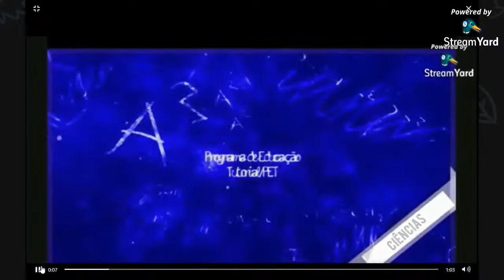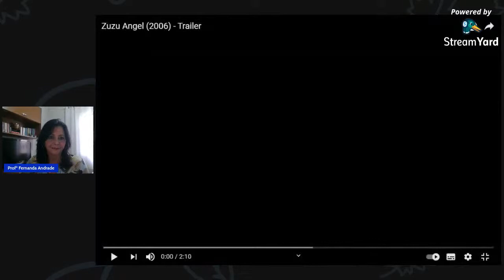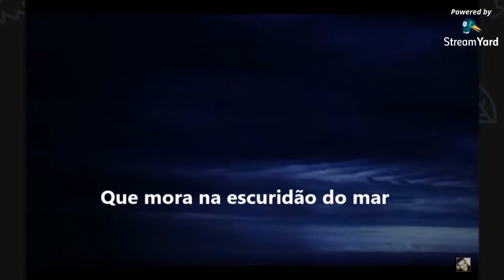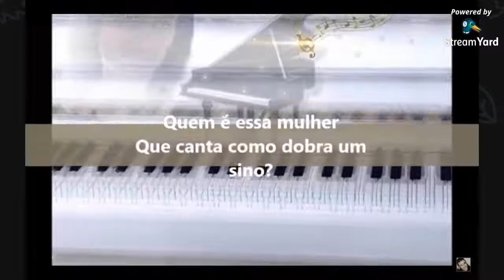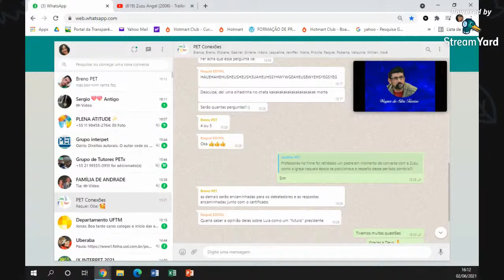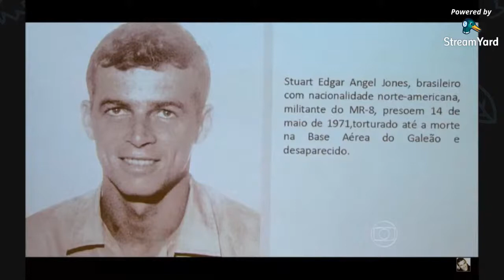Luz, Câmera e Reflexão: Zuzu Angel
Em nossa oitava edição debatemos o filme “Zuzu Angel", dirigido por Sérgio Rezende.  O filme retrata o cenário do Brasil nos anos 60. A ditadura militar fez o país mergulhar em um dos momentos mais assombrosos de sua história. Alheia a tudo isto, Zuzu Angel, uma estilista de moda, fica cada vez mais famosa no Brasil e no exterior. Paralelamente seu filho, Stuart, ingressa na luta armada, que combatia as arbitrariedades dos militares. Numa noite Zuzu recebe uma ligação, dizendo que Stuart tinha sido preso pelos militares. As forças armadas negam. Pouco tempo depois ela recebe uma carta dizendo que Stuart foi torturado até a morte na aeronáutica. Então ela inicia uma batalha aparentemente simples: localizar o corpo do filho e enterrá-lo. Mas Zuzu vai se tornando uma figura cada vez mais incômoda para a ditadura. Para analisar e discorrer sobre o filme convidamos o professor Giovanni Maciel Marques e o professor Dr. Wagner da Silva Teixeira, com a mediação da nossa petiana Roberta da Silva. Lembrando que haverá emissão de certificado de 4h. para os inscritos no nosso canal que participarem do evento. Vocês poderão acessar o filme por meio de outras plataformas, já que, por questões de direitos autorais, não o apresentaremos durante o evento. Então, fiquem atentos às nossas redes sociais do PET Conexões de Saberes - Ciências da Natureza e Matemática e não se esqueçam de preencher corretamente as listas de presença geradas durante o evento. Inscrevam-se, curtam e compartilhem.

Página do Facebook: PET – Conexões de Saberes – Ciências da Natureza e Matemática